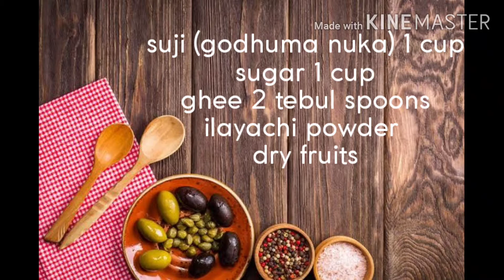Ravva Kesari (halwa)😋😋